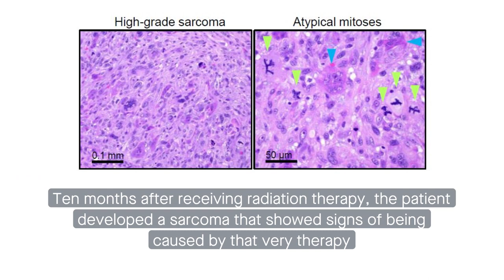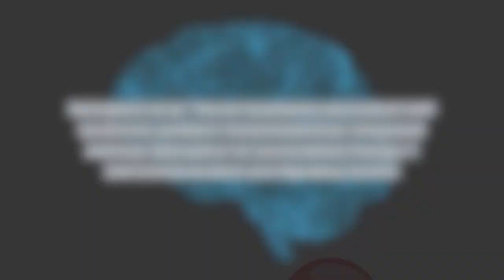Genetic Testing Promotes Personalized Therapy for Children with Medulloblastoma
Will your research be next? video Post-publication